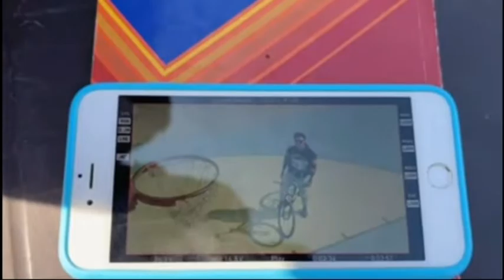Shoika New Song TUJHE DEKHE MERI AANKHEN Behind Scene#dipikakakkaribrahim